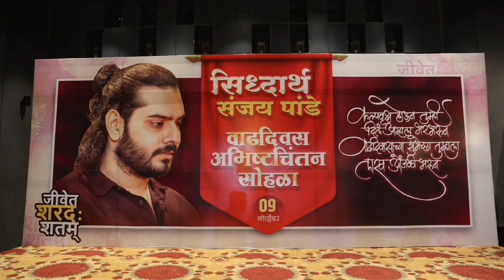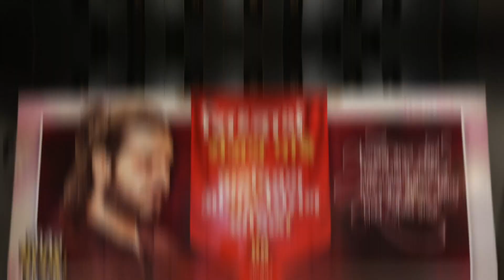Birthday Celebration of Mr Siddharth Sanjay Pandey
Anchor Host Emcee Deepesh is the most popular live concert,  fashion show, Wedding, Sangeet, Sangeet ceremony, Sangeet Sandhya Anchor in India now
Anchor Deepesh is the finest wedding anchor of india. His comedy anchoring engage the crowd. Deepesh host sangeet ceremony and wedding function in Mumbai, and Maharashtra . Deepesh host Mehandi function, Pool Party, Pre wedding Night, Sangeet Function, Mayra, and All the functions of Destination Wedding. WeddingEmcee SangeetAnchor WeddingHost BestAnchor fashionshow fashion liveconcert orchestra tra